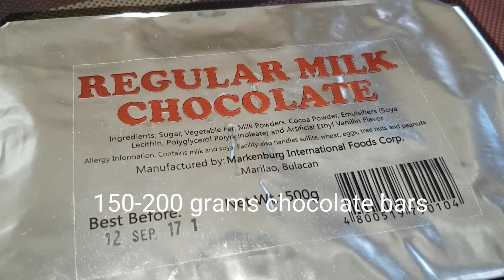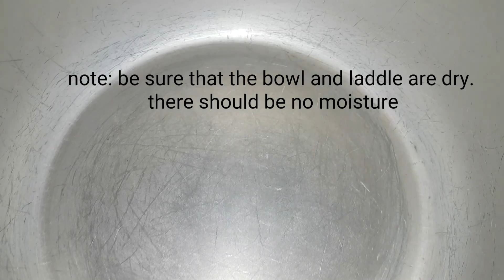How to make Chocolate Peanut Butter Bars | No bake Chocolate Peanut butter Bars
Chocolate Peanut Butter Bars

Igredients:

150-200 grams chocolate bar(milk chocolate, semisweet, dark)
90 grams biscuits(graham crackers or digestive biscuit)
1/4 cup peanut butter (exra for toppings)
2 tbsp melted butter

Procedure:

1) Crush the biscuits into a fine sandy texture(you can use food processor, mortar and pestle or you can pound it with a mallet)
2) Add peanut butter and melted butter then mix until well blended.
3) Lightly grease the baking dish and place a wax/parchment paper in the bottom of the baking dish.
4) transfer the crumbs into the baking dish.
5) Press it so it will hold the shape. Be sure to distribute it evenly.The bottom of a drinking glass can help to even it out
6) Cover and chill to set or just set it aside.
7) Melt the chocolate using a bain marie or microwave. Use a stainless bowl or a heatproof glass bowl.
   Note: sliced or break chocolate into pieces. Be sure that the utensils(bowl and laddle) are dry. There should be no moisture.
         water should not be strongly boiling but simmer only or set the stove into low heat. Be sure the water is not touching the bottom of the bowl.
         Stir chocolate constantly until it melts.
8) Transfer the melted chocolate into the peanut butter mixture. Spread chocolate evenly
9) Optional: melt 3 tbsp of peanut butter. Add 1/2 teaspoon of melted peanut butter on top. Using a toothpick swirl it so it will have a nice design. Or you can top it with crushed peanuts.
10)Chill for 5 hours or overnight.
11)Let it sit for 15 minutes at room temperature before cutting.
12)Slide the knife in the corner side of the dish and it will just pop out. Then slice into bars.